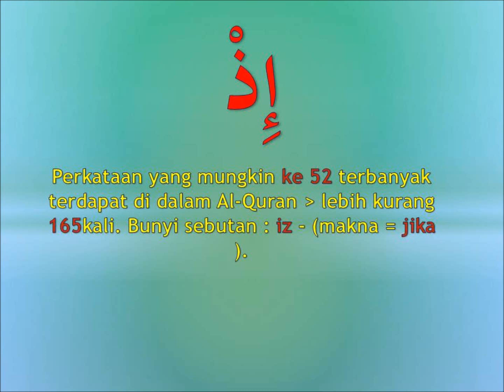memahami Al-Quran dgn perkataan إذ